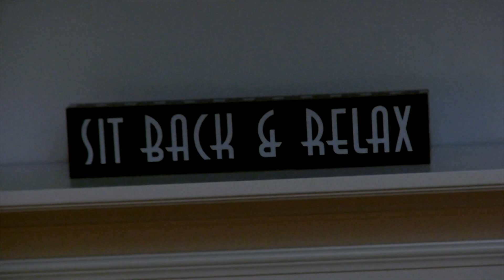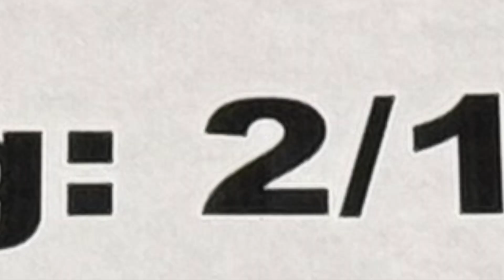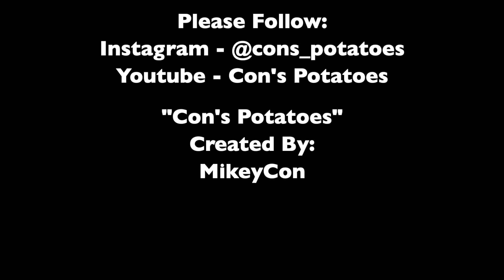Joker: Folie a Duex (Joker 2) Movie Review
Welcome Welcome Mons to Con’s Potatoes:

Today’s movie I would like to share is…

Joker 2: Folie a Duex

Synopsis: Struggling with his dual identity, failed comedian Arthur Fleck meets the love of his life, Harley Quinn, while incarcerated at Arkham State Hospital.

Cast: Joaquin Phoenix, Lady Gaga, Brendan Gleeson, Catherine Keener, Zazie Beetz, Steve Coogan

Directed by: Todd Phillips

Written by: Scott Silver and Todd Phillips

Based on: Characters by: DC Conics

Produced by: Todd Phillips, Emma Tillinger Koskoff, Joseph Garner

Movie Genre: Musical Thriller Drama Film

What I Like About the Film:
Nothing ✅

Red Flags:
The crappy musical numbers ❌
Lady Gaga as Harley Quinn would make Margot Robbie look like as if Amanda Seyfried from Mean Girls would look like bad actress Megan Fox as if Megan was actually blonde ❌
The script was obnoxious ❌
Joker was clearly guilty of all the murders, why send him back to the mental asylum ❌

My Opinion: Joker 2 is such a disappointing sequel that didn’t deserve to be made after the polarized “Joker” movie from 2019.  Still, how did Joaquin Phoenix win the Oscar for “Joker”? That doesn’t even make Sense!!!

Recommendation: Don’t waste your money in theaters.  In fact, if you really want to see it but don’t wanna waste $20/month of hbo max to watch it, use someone else’s account or steal their password to watch the film and get it over with.  Just make sure you sign out when you’re finished, JK! Hahahahaha